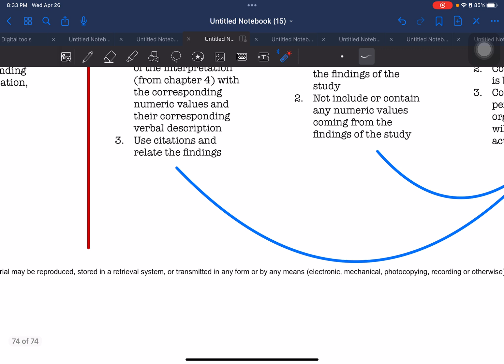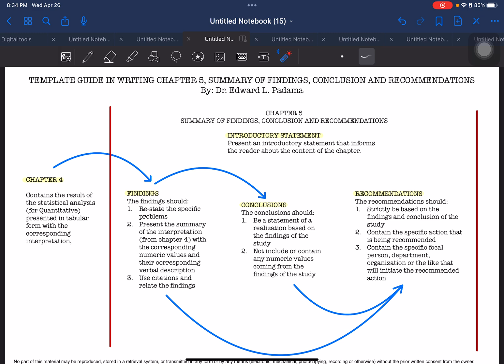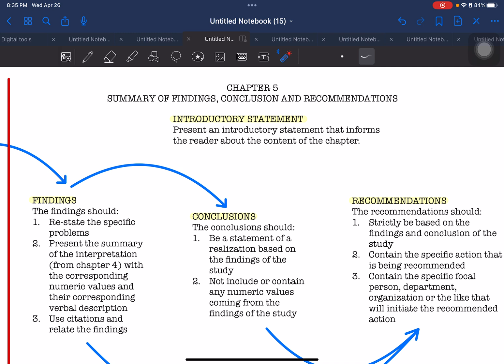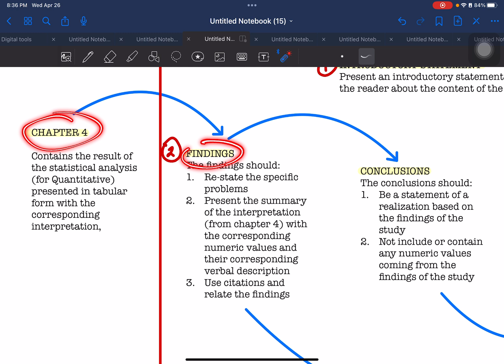HOW TO WRITE CHAPTER 5 IN ONE NIGHT